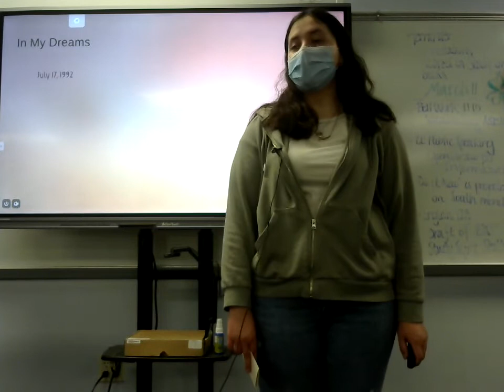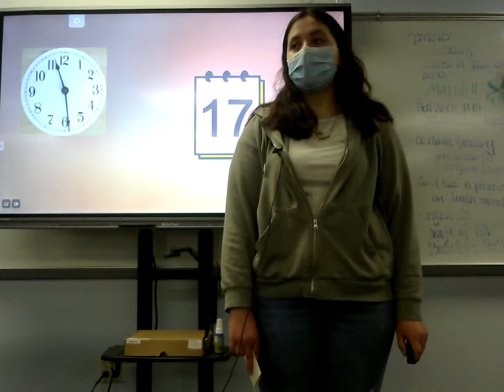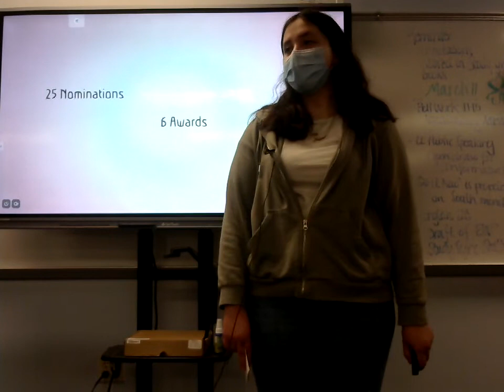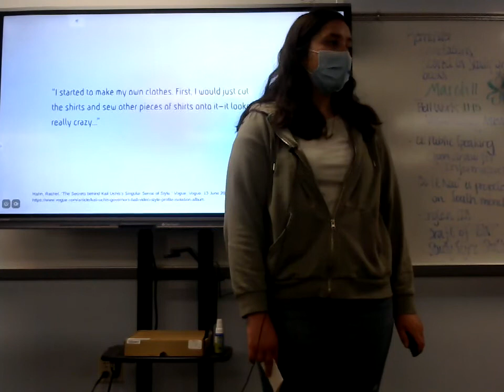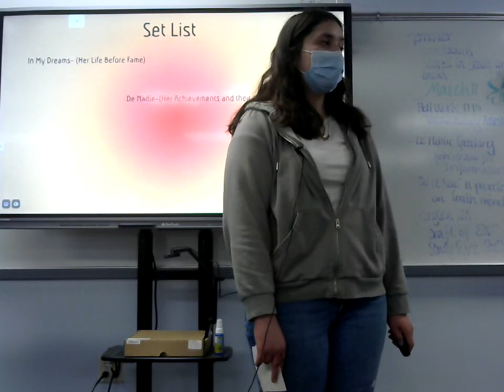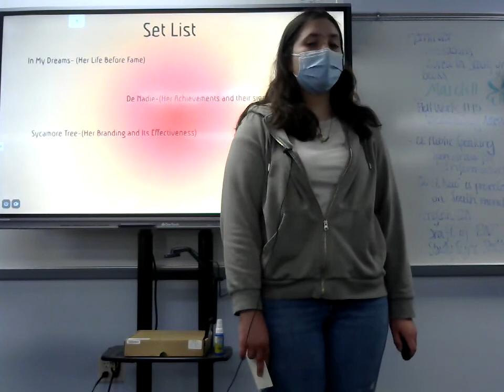Kayleen Woolsoncroft: Informative (Kali Uchis)